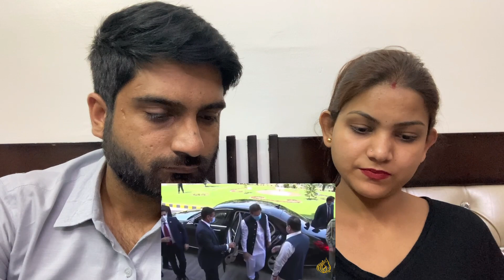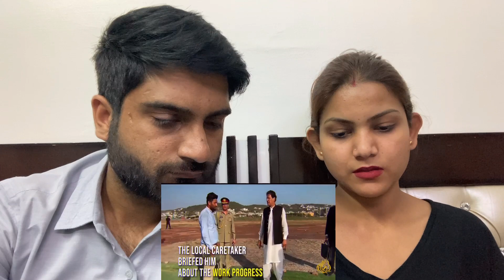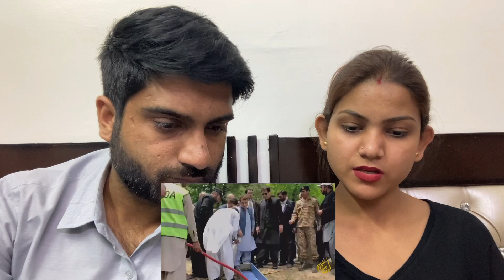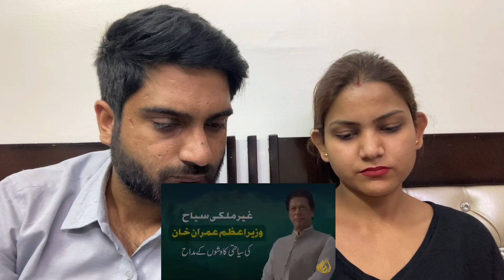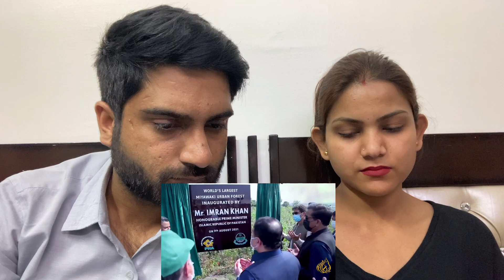INDIAN couple Reaction | IMRAN KHAN SONG Tou Nay Jab Bhi Pukara Mery Ae Watan 2022 | mrmrsreaction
If You Like My Content Please Do It a Thumbs Up.

my go pro 8
my go pro mic adapter
my go pro case
go pro mice
my go pro battery